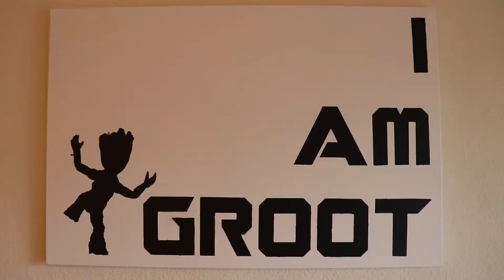START THE NEW YEAR OFF RIGHT | Happy Holidays!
Merry Christmas and happy holidays guys, start the new year off right! Just a quick video for you guys on the last day of the decade. Thank you for all of the support.